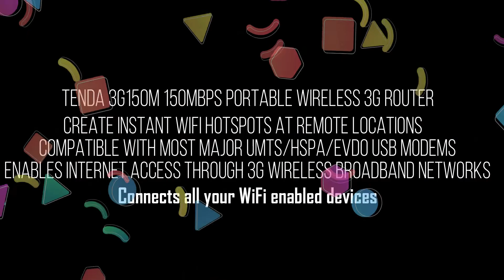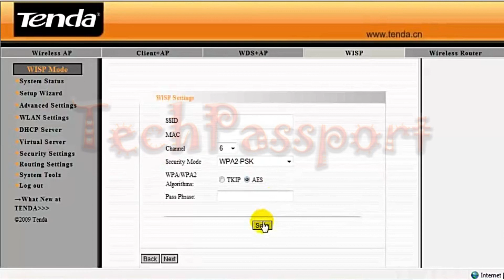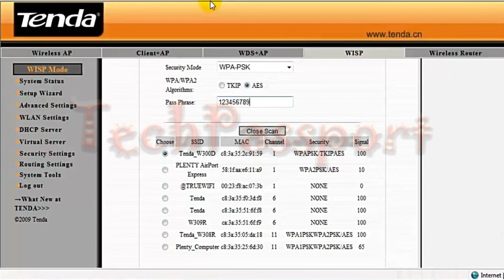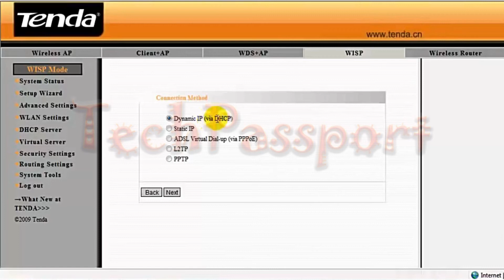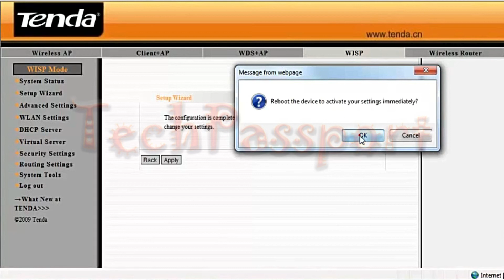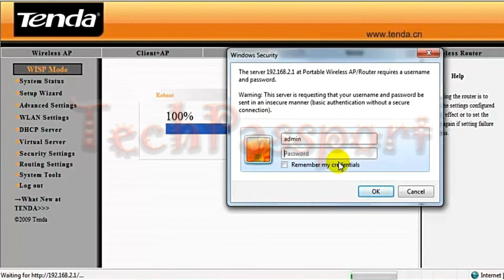Tenda 3G150M | Portable Wireless 3G Router | How to set up a Tenda Router | 3G150M Configurar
Tenda 3G150M is a portable wireless router that allows users to share a 3G mobile broadband connection with multiple devices over a wireless network. It supports 802.11n wireless networking standards and can operate at speeds of up to 150Mbps.

This router has a compact and portable design, making it ideal for users who frequently travel or require a mobile broadband connection on-the-go. It also has a built-in battery, which provides up to 4 hours of continuous use, and can be recharged through a USB port.

In addition to its wireless capabilities, the Tenda 3G150M also has a LAN/WAN port, which allows users to connect it to a wired network or a cable modem. It also has a USB port, which can be used to share files and printers over the network.

Overall, the Tenda 3G150M is a versatile and convenient device for users who need to share a 3G mobile broadband connection with multiple devices, whether at home or on-the-go.
▷ LET’S BECOME FRIENDS!